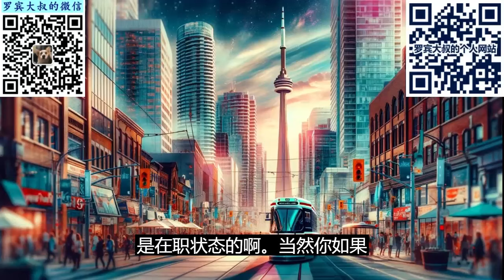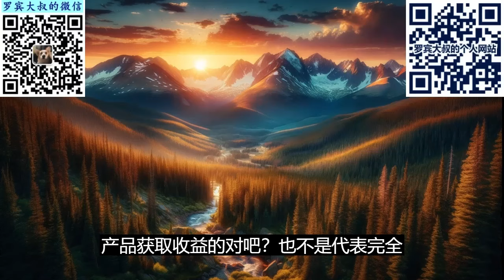没工作/无业/家里蹲如何申请美签？（682期 2024/03/31）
要明确一个观念，申请美国旅游签并不是强制要求你必须在职的，在工作是一个一个加分项，不是一个入门要求

但是，签证官确实会关注你的工作状态，怕你去美国打黑工，怕你无力支付旅行费用，怕你没国内的约束力让你及时回国

1. 没工作并不代表没收入
2. 灵活就业，送外卖，开滴滴，做直播，做自媒体，都是工作的一种，不是只有打工才算有工作
3. 你难道就真的躺平了？投资股票、房产、比特币都是工作的一种
4. 靠别人，父母（全职子女），配偶（全职太太），男女朋友，甚至朋友（有美签）
5. 找没工作的合理性
6. 增强其他的条件，资产，学历，婚姻，出境记录
7. 实在不行，考虑一下找朋友同事的公司挂靠一下
8. 海外申请（剑走偏锋）